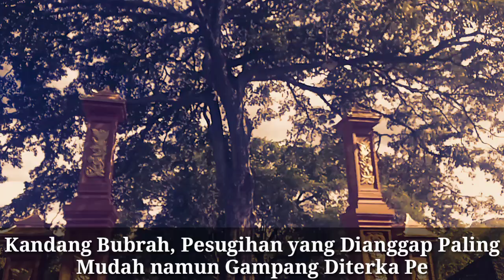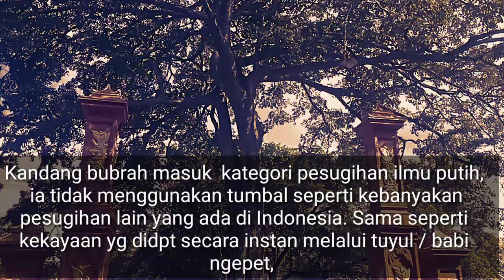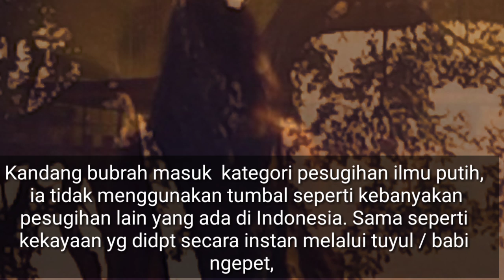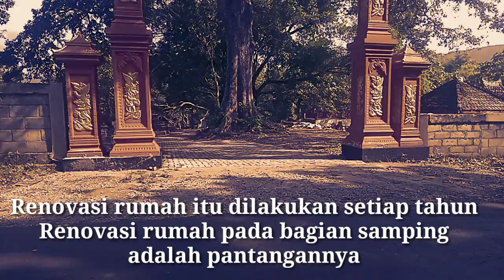inikah ciri ciri Pesugihan Kandang Bubrah..? . Apakah ada disekitamu?? Tanpa Tumbal??